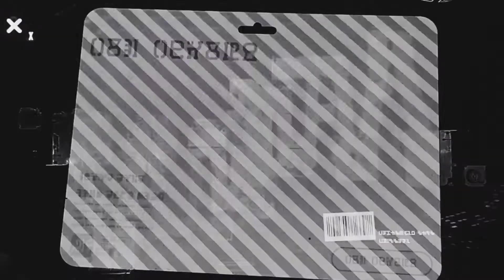Which Is The Best Splatfest In Splatoon 2?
What do you think is the best splatfest in splatoon 2? Well lets find out.

My switch friend code: 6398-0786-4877

STAY FRESH!!